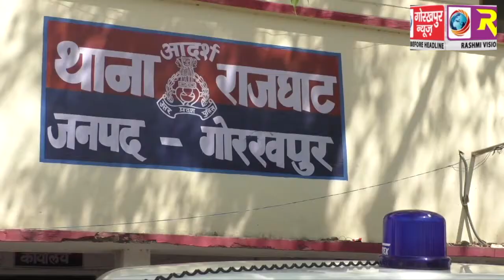राजघाट थाना पर आयोजित थाना समाधान दिवस मे पहुंचे एसपी सिटी, लिया समस्याओं का संज्ञान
राजघाट थाना पर आयोजित थाना समाधान दिवस मे पहुंचे एसपी सिटी, लिया समस्याओं का संज्ञान GORAKHPUR NEWS 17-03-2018